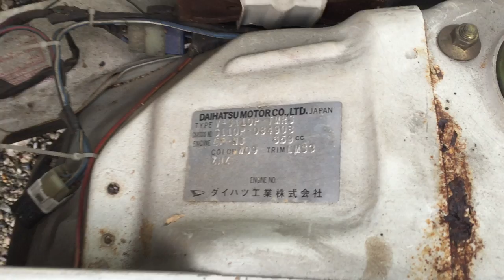HIJET TRUCK VAN 4908